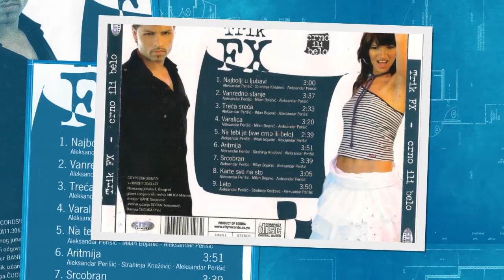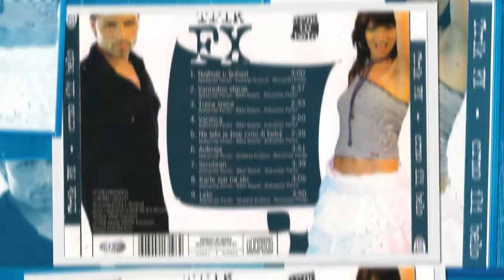Trik FX - Vanredno stanje (Official Audio)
Lyrics: Milan Bojanić
Arrangement: Aleksandar Perišić Romario

Photo: Marko Todorović
Design: Rina